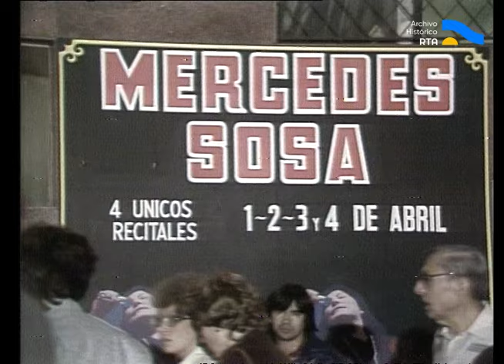AV-5826 Mercedes Sosa [Recital de Mercedes Sosa en el Luna Park 1984]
Recital de Mercedes Sosa en el Luna Park, fecha integrante de su segunda gira por la Argentina tras la vuelta de la democracia y primera presentación transmitida por televisión. Mientras el público comienza el ingreso al estadio, desde Avenida Corrientes y Bouchard, el conductor Marcelo Simón introduce algunos detalles e invitados de la velada. En el arranque del recital, Mercedes Sosa canta “Todavía cantamos”, acompañada por el autor del tema Víctor Heredia; y “Soy pan, soy paz, soy más” (de Luis Ramón Igarzábal y Piero). Seguidamente, presenta a los músicos Oscar Cardozo Ocampo -en teclados y dirección-, Nicolás Brizuela -en guitarra-, Walter Sabatini -en bajo-, y Domingo Cura -en percusión-, quienes la acompañarán a lo largo de la noche. Luego interpreta “Como un pájaro libre” (de Adela Gleijer y Diana Reches); “Un son para portinari” (de Nicolás Guillen y Horacio Salinas); “Volveré siempre a San Juan” (de Armando Tejada Gómez y Ariel Ramírez), acompañada de Facundo Ramírez en el piano; “Al jardín de la República” (de Virgilio Carmona); “Cuando muere el angelito” (de Eugenio Carlos Inchasusti y Marcelo Ferreyra), con el coro de Los Arroyeños; “Unicornio” (de Silvio Rodríguez); “Plegaria a un labrador” (de Víctor Jara y Patricio Castillo), en homenaje a Víctor Jara, y “Ventanita de laurel” (de Víctor Heredia). En el intermedio, Marcelo Simón entrevista a Domingo Cura y a Miguel Ángel “Chany” Inchausti de Los Arroyeños, quienes describen la experiencia de tocar con la cantante y el significado del recital. A continuación, Mercedes Sosa ingresa al escenario e interpreta “Grito santiagueño” (de Raúl Carnota), con el propio Raúl Carnota y la cantante Suna Rocha; “Cuando estoy triste” (de José Pedroni y Damián Sanchez); “La oncena” (de Eduardo Lagos y Juan Goñi), acompañada de Eduardo Lagos en el piano; “La colina de la vida” con su autor León Gieco y Nito Mestre; “Sólo le pido a Dios”, nuevamente con León Gieco; “Los mareados” (de Enrique Cadicamo y Juan Carlos Cobián), con bandoneón de Rodolfo Mederos; “Corazón maldito” (de Violeta Parra); “La vida y la libertad”, con su autor Antonio Tarragó Ros; “Gracias a la vida” (de Violeta Parra); “A Víctor” (de Otilio Galíndez y Roberto Todd), acompañada del Quinteto Tiempo y también como homenaje a Víctor Jara; “La maza” (de Silvio Rodríguez), “María, María” (de Fernando Brant y Milton Nascimento), con la cantante Sandra Mihanovich y Los Arroyeños; y “Canción con todos” (de Julio Cesar Isella y Armando Tejada Gómez), como cierre del recital. Luego de la ovación, Mercedes Sosa repite “María, María” para la afición.

En esta versión, los temas "Un son para Portinarí" (Inti-Illimani) y "Solo le pido a dios" (León Gieco) se encuentran bloqueados para su reproducción por cuestiones de copyright reclamados por Universal Music Argentina S.A.